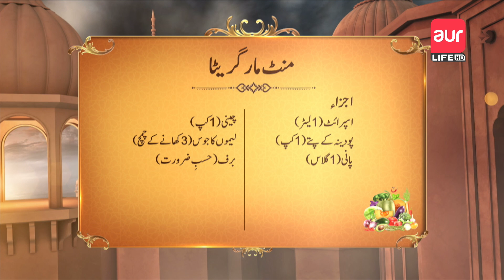Mah e Kareem | Iftar Transmission 2022 | Hafiz Najam Us Saqib & Areej Mohyudin | aur Life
aur life plans the Ramadan transmission to give information of Islamic knowledge to people, as well as to make the Ramadan more special for their audience with some well-informed segments. This transmission is hosted by Hafiz Najam Us Saqib and Areej Mohyudin, based on Islamic discussions with Islamic scholars.